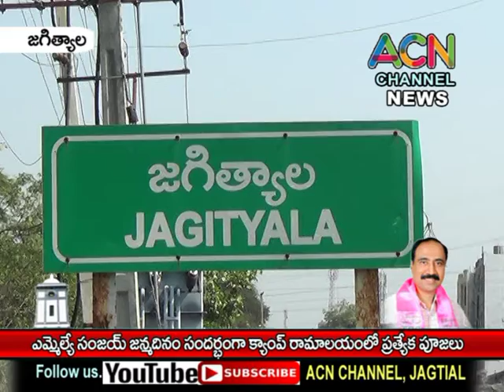జగిత్యాల ఎమ్మెల్యే సంజయ్ జన్మదినం సందర్భంగా క్యాంప్ రామాలయం లో నాయకుల ప్రత్యేక పూజలు